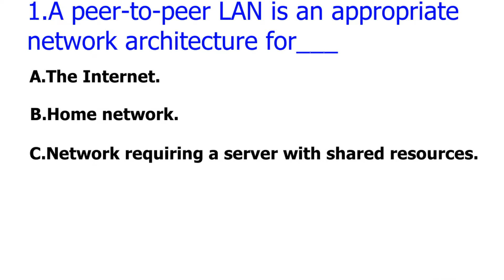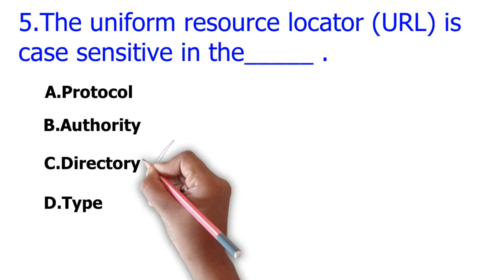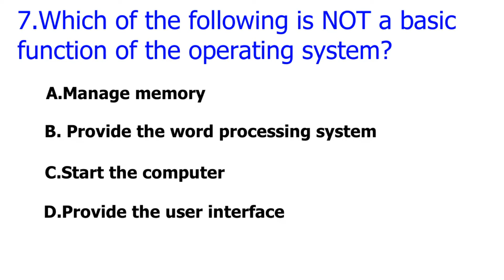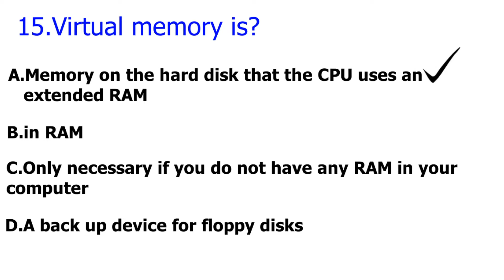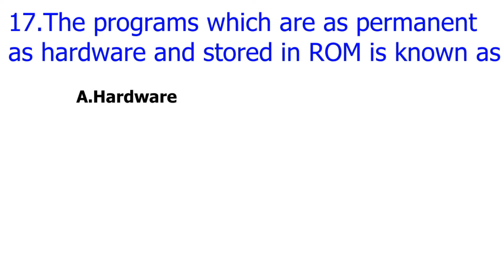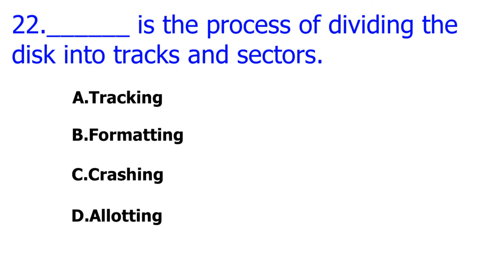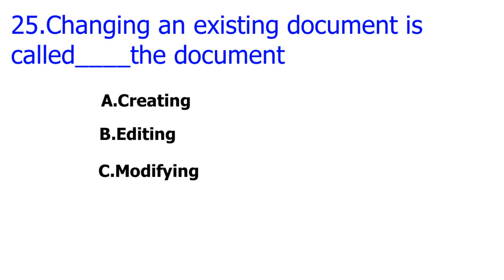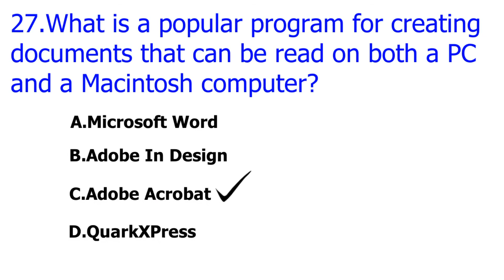computer GK and data entry operator question answer (bangla GK 2021)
Related Search :
Related Query :-
ডাটা এন্ট্রি কি ?
ডাটা এন্ট্রি জব কি ?
ডাটা এন্ট্রি প্রশ্ন উত্তর
ডাটা এন্ট্রি প্রশ্ন